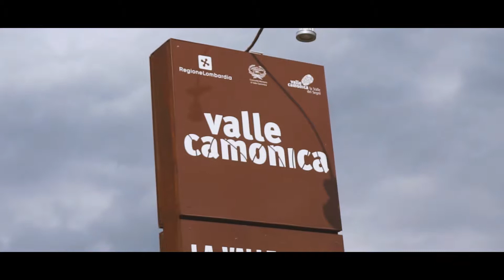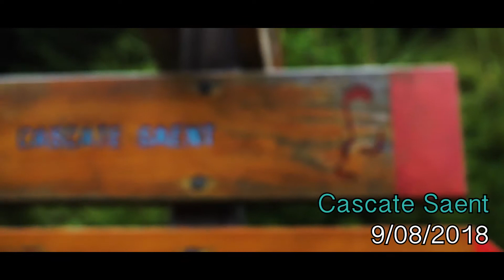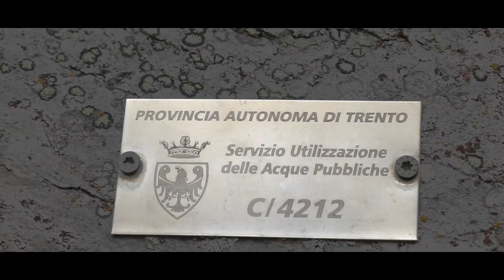CIMA PARADISO e CASCATE SAENT - Val di Sole Pt.2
STRUMENTI CHE USO:

- SONY a5100
- NILOX MINI F (ACTION CAMERA)

- MacBook air

ALTRI ACCESSORI UTILI:

- PORTA SCHEDE SD
- CUSTODIA SONY a5100

Registro i miei video con Sony a5100 o nilox mini f, edito con Adobe Premiere CC su Mac Book Air 13' (2015; ram 4GB; grafica Intel HD Graphics 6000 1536 MB; processore  Intel Core i5)